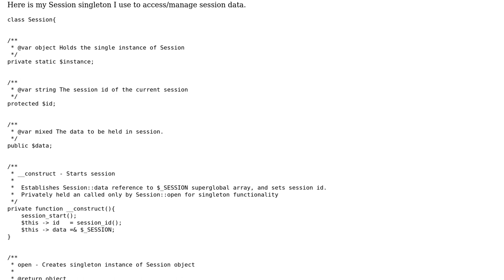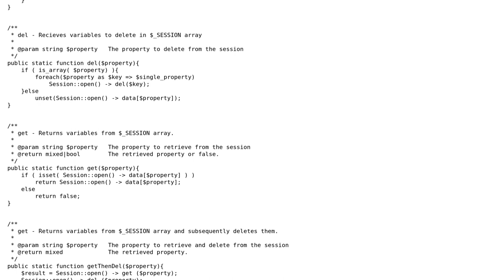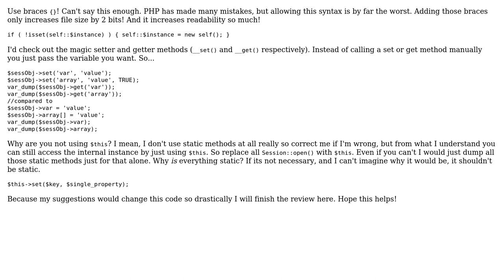PHP MVC Framework Class (2 Solutions!!)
PHP MVC Framework Class

With thanks & praise to God, and with thanks to the many people who have made this project possible! | Content (except music & images) licensed under CC BY-SA | Music | Images & others | With thanks to user Zpa user user916011 user mseancole and the Stack Exchange Network Trademarks are property of their respective owners. You are responsible for your own actions.